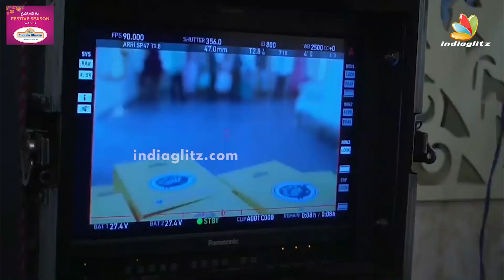Radhika Sarathkumar வுடன் குறும்பு செய்து மாட்டிக்கொண்ட Aditi Shankar | Making Video, Madura Veera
Viruman Actress Aditi Shankar is committed to back-to-back projects currently, she is shooting for an advertisement song shooting with famous actress Radhika Sarathkumar. Here is the funny Making video...